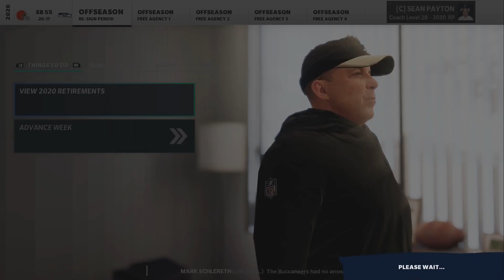Should Taysom Hill or Jameis Winston Start Over The Injured Drew Brees? Madden 21 Experiment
We're out here testing if Taysom Hill or Jameis Winston will be a better option for The New Orleans Saints while Drew Brees is out!